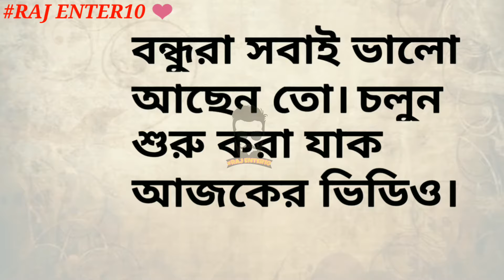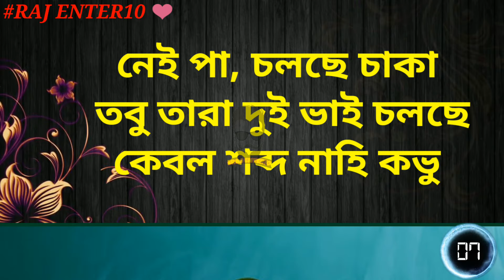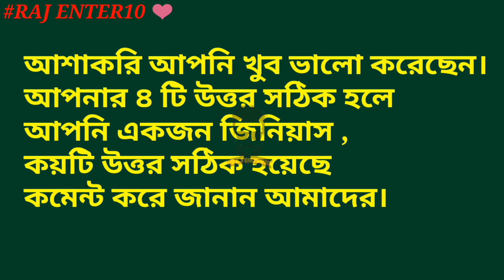জিনিয়াস ধাঁধা মজার উত্তর | Bengali New Riddle | মগজ ধোলাই | Magoj Dholai | Simple New Puzzle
New Bangla Funny Game 2018।Googly In Bangla With Answer

সবার আগে নতুন ভিডিও পেতে সাবিস্ক্রাইব করুন! গ্রাম বাংলার ধাঁধা থেকে বাছাইকৃত মজার মজার বুদ্ধির প্রশ্ন নিয়ে সাজানো হয়েছে আমাদের এই আই কিউ তথা বাংলা ধাঁধাঁ , ধাঁধা মানেই মজার কিছু লুকিয়ে থাকা প্রশ্ন যা চোখে আছে কিন্তু সমাধান করা সহজ হয় না । ধাঁধার রাজ্যে সবাই গাধা বানতে হয় । আসুন কিছু মজার ধাঁধা সম্পর্কে জানি এবং মজা নিই। শিশু কিশোরের মজার ধাঁধা বড়দের ও ধাঁধা যা সমাধানে আপনার মাথাকে সহজে কাজে লাগিয়ে সমাধান করতে পারেন । সবার কাছে ধাঁধা পছন্দ বিশেষ করে শিশু কিশোরদের । এখানে ধাঁধার উত্তর সহ পাবেন যা আপনাকে অনেক আনন্দ দিব.

RAJ ENTER10 ❤

I'll regularly upload more videos on Riddles, puzzle,  Brain teasers and more funny videos in my own  way so you can test your IQ

You can comment me on ideas you have for new puzzles, riddles, and brain teasers.
so I can make a video of it, also I don't forget to tag you as your best idea.

This riddle solve only a genius person . 90% people can't solve this riddle . i think you can solve it . Be try..
I make this video just learning purpose so it is a educational video.

Thanks.
* If u need a song or video removed on my channel , please message me before reporting to YouTube.